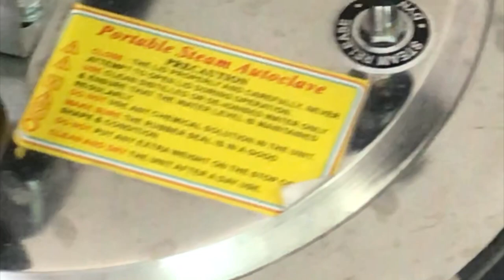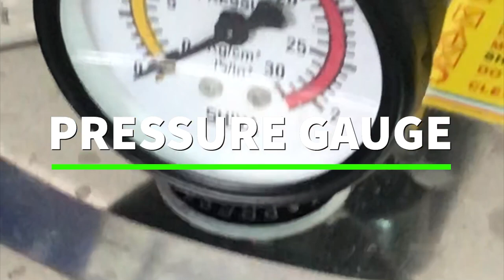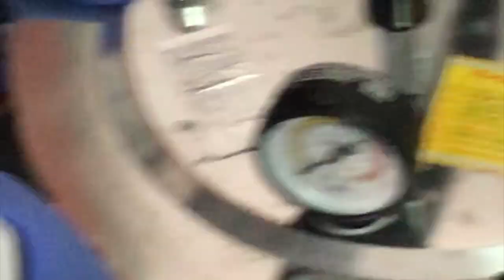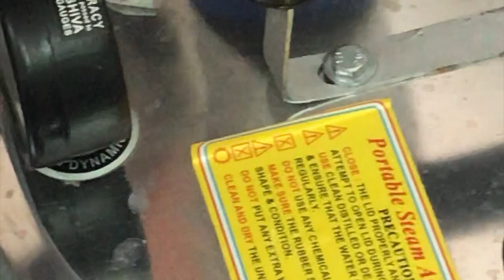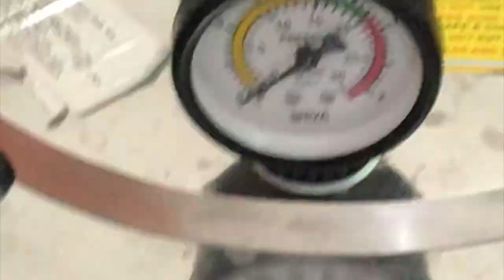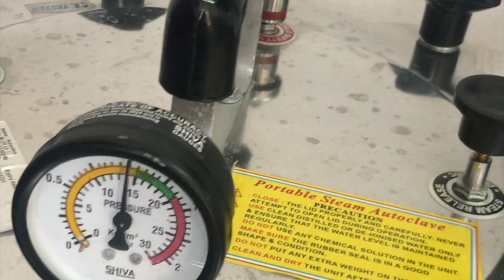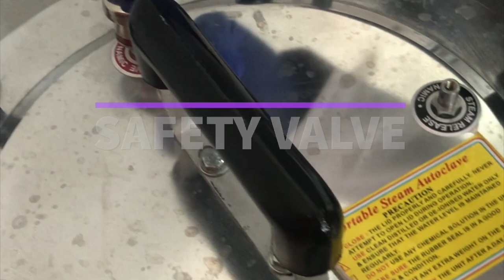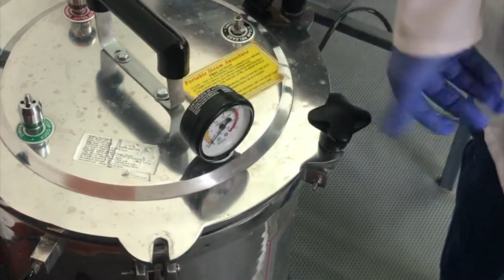AUTOCLAVE STERILIZATION PROCEDURE/HOW TO USE AUTOCLAVE/DISINFECTION